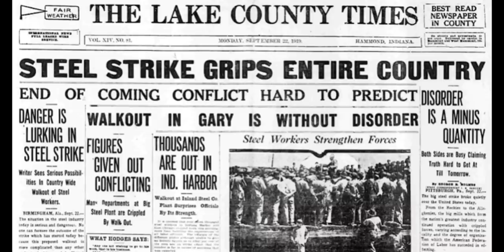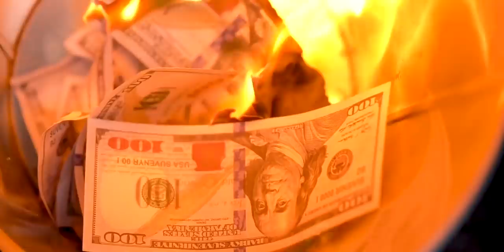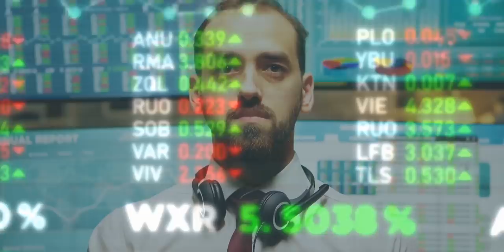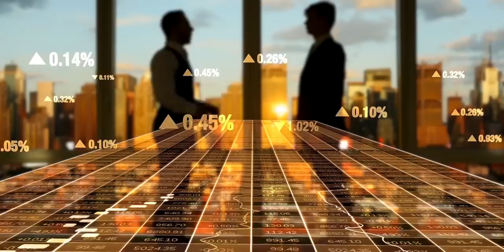How TATA STEEL became the GREATEST Company in INDIAN History? | Business Case Study Ep2 Tata Series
Video Introduction:
Tata steel is one of the Greatest companies in the history of India!! and the most astonishing thing about this company is that it has been a major pillar of India’s economy for more than 114 years! and these 114 years include the most turbulent times in world history including 2 world wars, the great depression and 4 National wars ! but all throughout these times Tata steel has stood tall and managed to become dominant force in the world steel industry!!

Check out Think School's Online courses:
1. Learn how to communicate ideas like us
2. Land your dream jobs
3. Create a Perfect Resume in less than 90 minutes

Study Materials
Last Labour Strike at Tata

Why Tata Steel's 99-year-old trade union hasn't seen a strike since 1928?

Best book I could find on the house of Tata

1. Our Laptop
2. Our Mic
3. Camera Stand
4. Mobile holder for stand
5. Laptop

tata dorabjeetata RDTata TataSteel thinkschool Credits: CNN-News 18, WION, NBC News, Money control pro, Business standard, TV18,Business Today, ABC news, CNBC, ET now ,Bloomberg originals, Financial Times, DW documentary, AL Jazeera English, BBC news, Firstpost. This video is intended to provide commentary, criticism, research, and education on the subject matter.